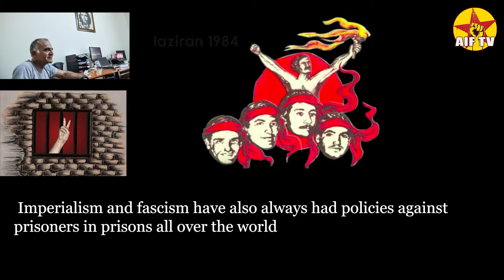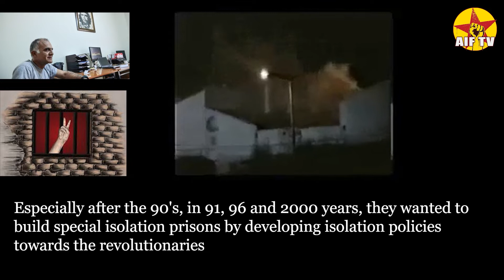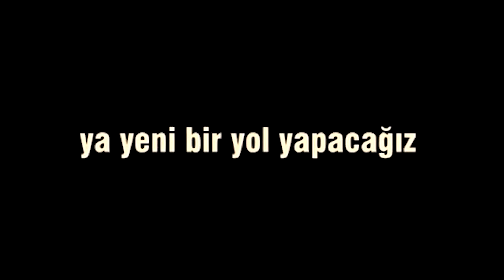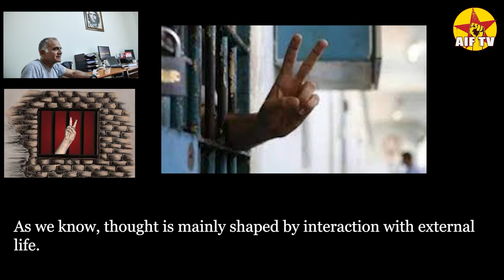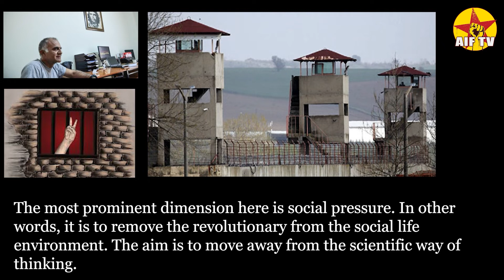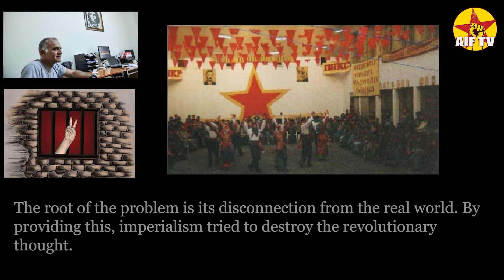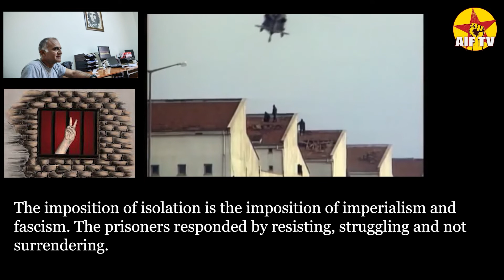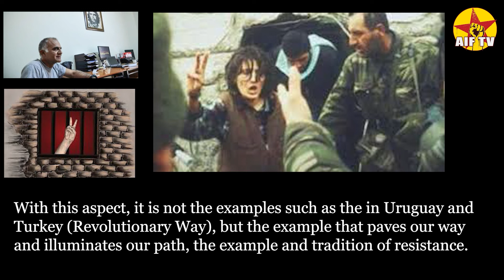İSOLATİON - ŞADİ NACİ Özpolat speaks about the isolation policies. -Political Prisoners Programme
Political prisoner Şadi Naci Özpolat speaks about the imperialism's isolation policies.

Özgür tutsak Şadi Naci Özpolat, bu programımızda emperyalizmin tecrit politikalarını anlattı.